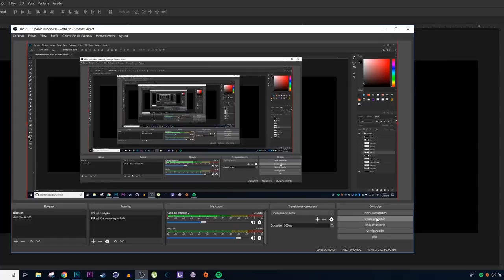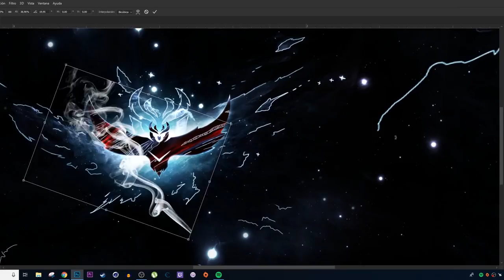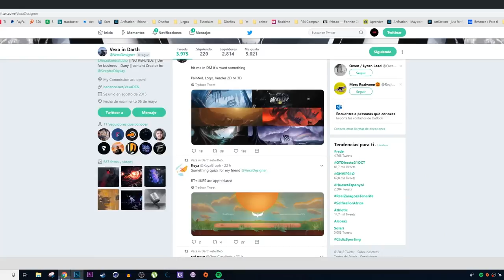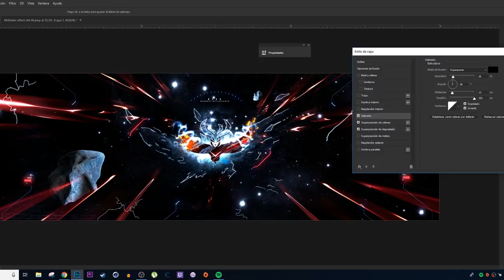SPEED ART - HEADER FOR VEXA - Erlanz